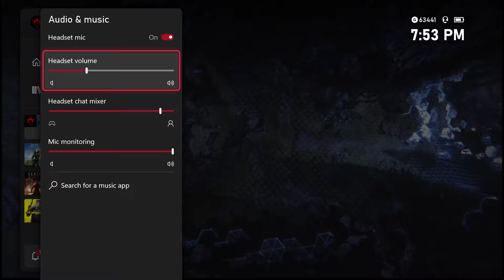Halo Inifnite with Fenfinite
we got a bo
hWAAAH